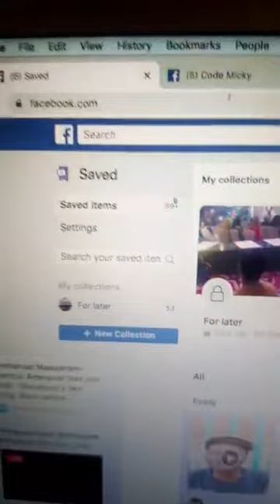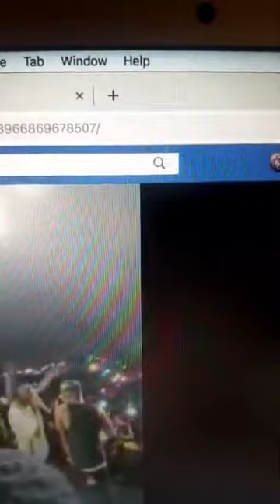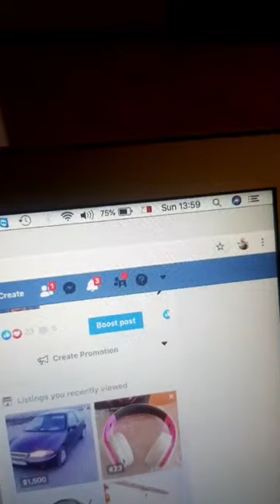Shatta Wale joins Stonebwoy to perform at Ashaiman to the world concert : Cognitive Discussion